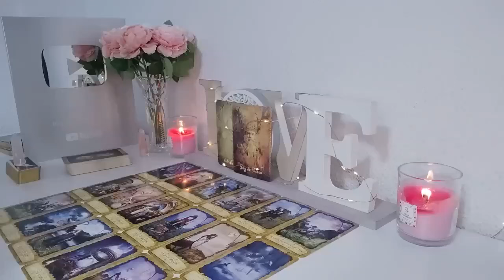PISCES 2 WOMEN TALK VERY BADLY ABOUT YOU!! 😱 THEY SAID THIS 👀🔮 JULY 2024 TAROT LOVE READING